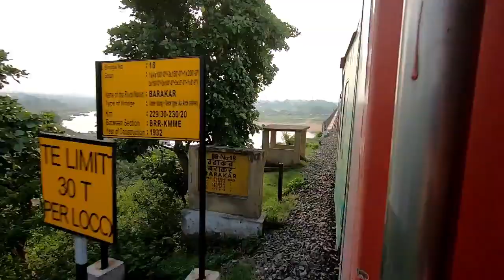Rajdhani Express Vs Amritsar Howrah Mail | Indian railways | 2023